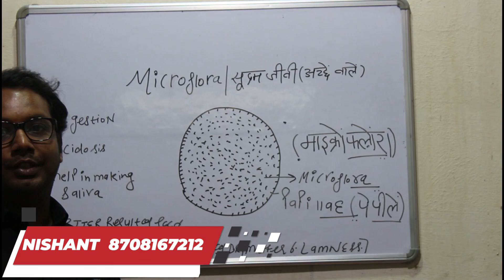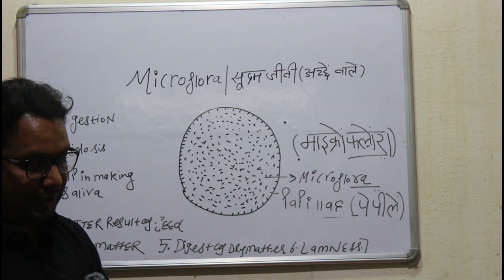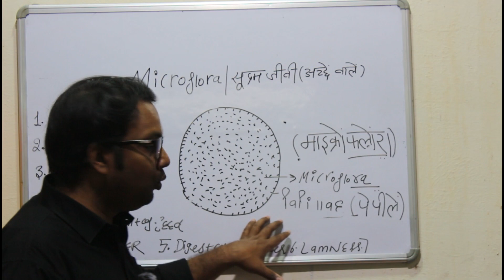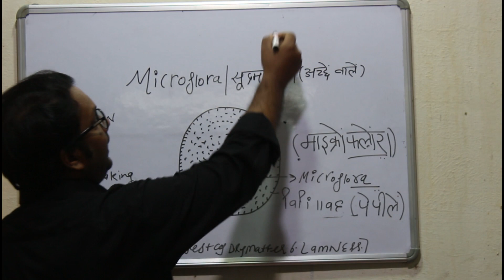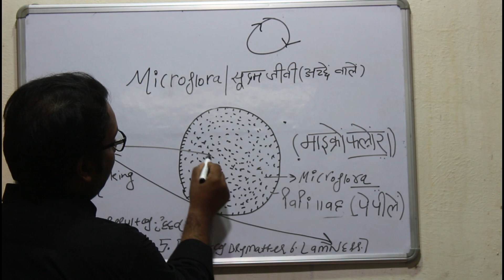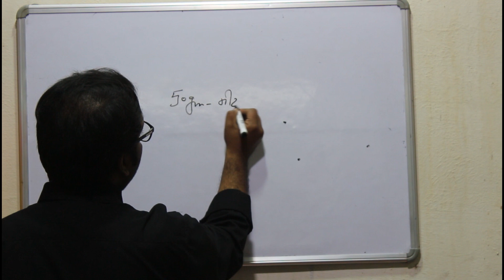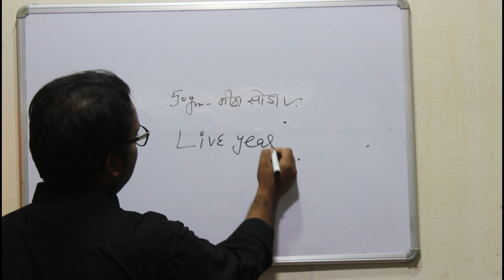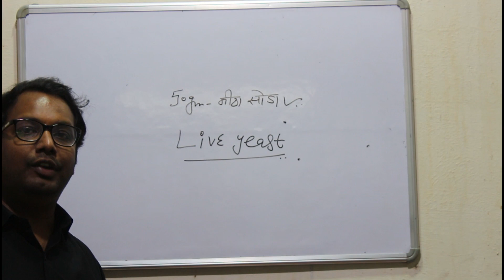MICROFLORA सही तो दूध और फैट की भरमार नहीं तो बीमारी का संसार MEETHA SODA#LIVEYEAST# AWLA